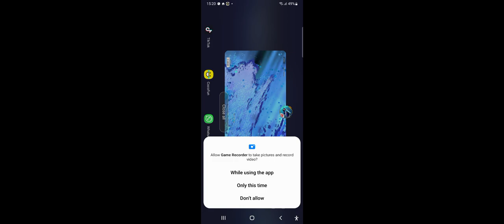youtube video #-Cyf3ga4NpM